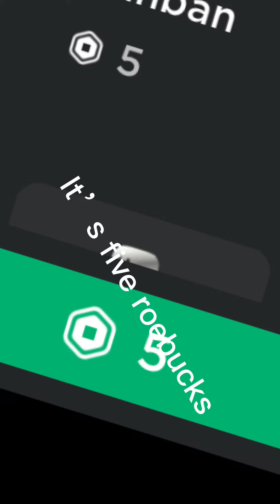Garden of banban 2 outfit ideas